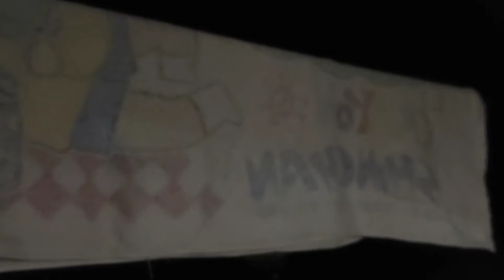淡路島で車中泊 うまいもん食べて飲んで大満足の夜に…【里ちゃんねる】